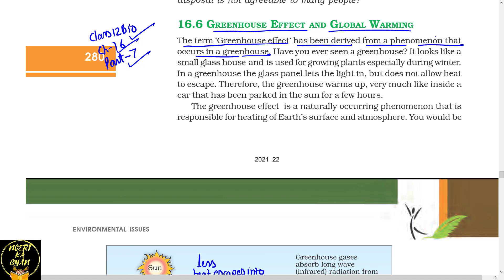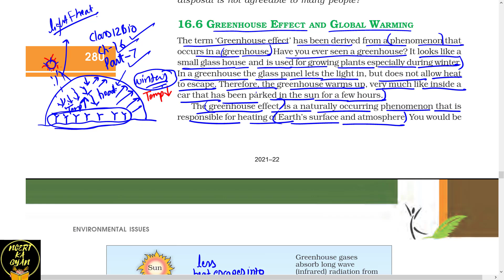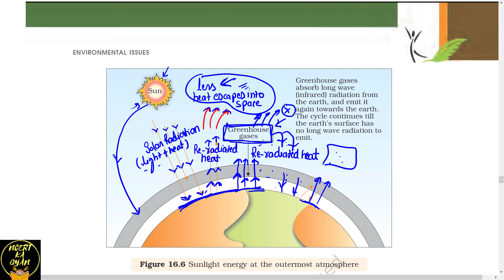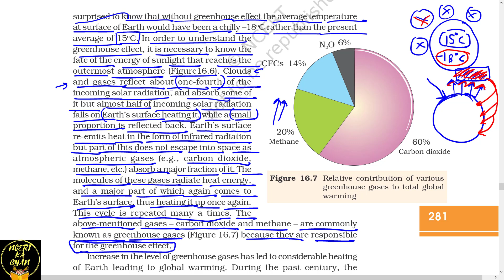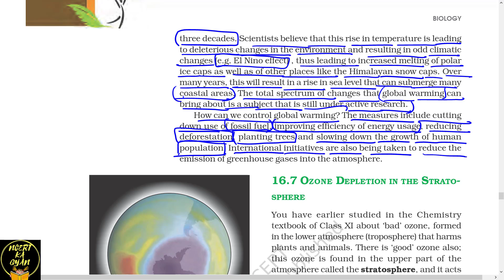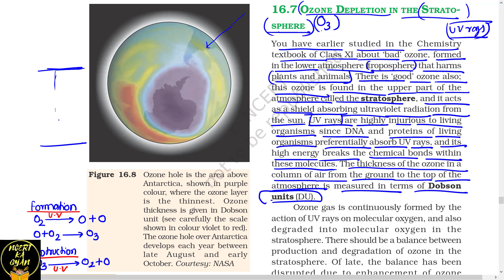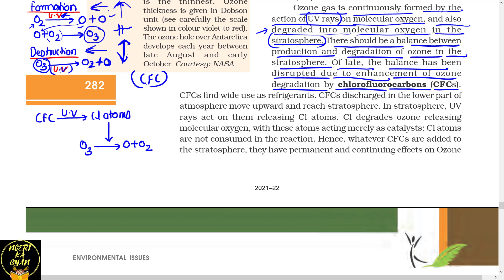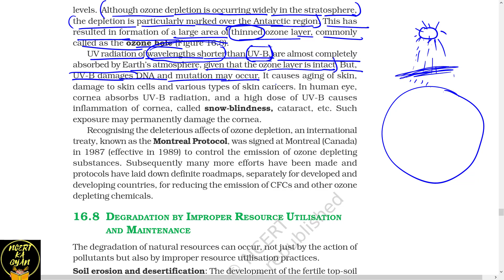PART- 7 GREEN HOUSE EFFECT AND GLOBAL WARMING||ENVIRONMENTAL ISSUES||NCERT CLASS 12TH BIOLOGY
GREEN HOUSE EFFECT AND GLOBAL WARMING